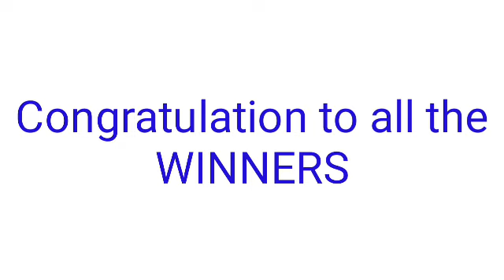STL - CAVITE June 20, 2022 3RD DRAW RESULT